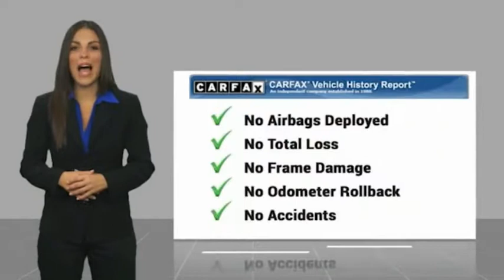2022 Kia Sportage K9188A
2022 Kia Sportage EX